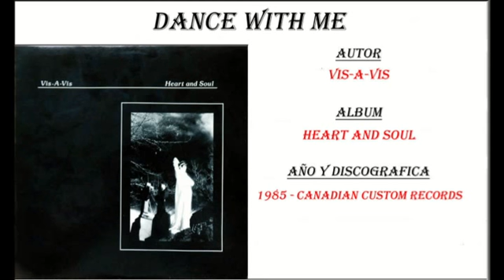Vis-A-Vis - Dance with me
Members:
Frank March, Gene Donofrio, Kurt LaPorte, Norm Brown, Rude Van Steenes
Label:
Canadian Custom Records -- VAV-1000, Canadian Custom Records -- CCR 9134
Format:
Vinyl, 12", 33 ⅓ RPM, EP, Stereo
Country:
Canada
Released:
1985
Genre:
Electronic
Style:
Synth-pop